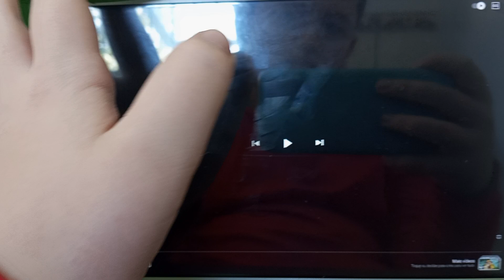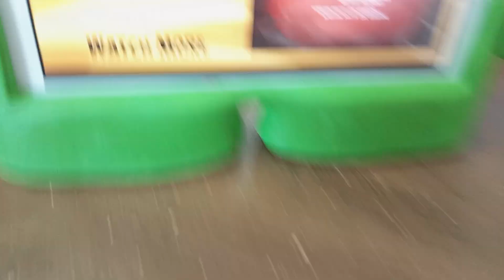angry birds toons remastered EP3 Full metal Chuck